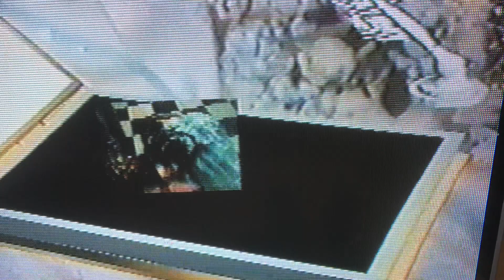Feliz cumple años